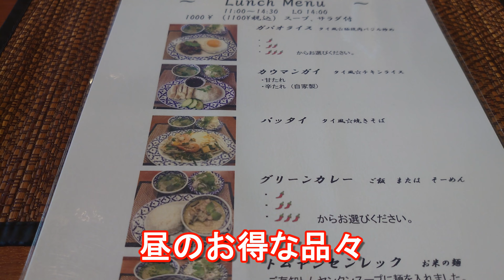【お薦めタイ料理屋】静岡県浜松市のタイ料理屋「バンコクカフェ」にてタイ料理！パッダイ堪能！Bangkok cafe(Thai-restaurant)Hamamatsu city,Japan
久しぶりにタイ料理！浜松市内にあるタイ料理屋『バンコクカフェ』で昼のパッダイセット